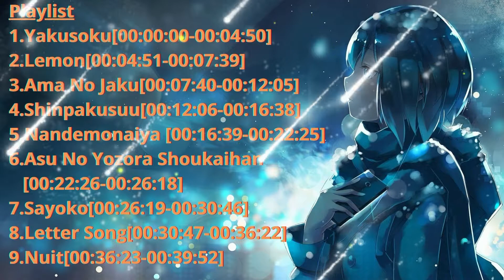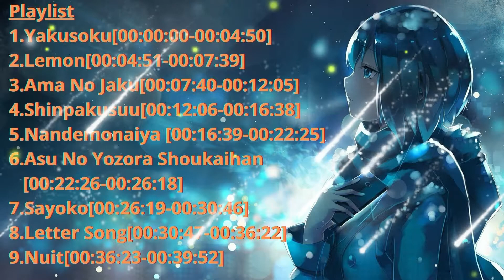Best Cover Akie秋絵 Playlist - Beautiful Japanese Songs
⭐➖➖【Relax & Enjoy】➖➖⭐

信息：
本頻道提供日系音樂
本频道是非盈利频道

Information :
I share Japanese Music and Anime Theme Songs that I like.
I don't get advertising money from this channel
100% of the ads are distributed to the song owner/creator/studio/copyright manager label
i just share Japanese songs that I like that I often listen to, which are good, beautiful and deep in meaning, because I think Japanese songs it is very healing and very nice,
almost all Japanese songs have a deep meaning in the lyrics, especially when you are feeling depressed / sad

©️ COPYRIGHT / LICENSING